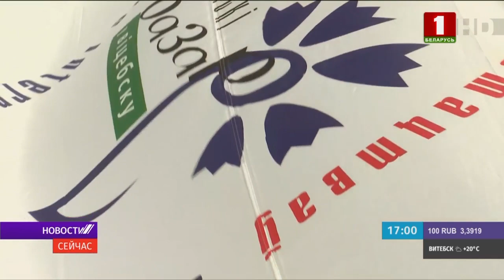"Новости. Сейчас"/ 17:00/ 16.07.2020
"Новости. Сейчас". Смотрите в этом выпуске:

- в Витебске прошла церемония поднятия флага «Славянского базара»;
- в Витебске зажглась именная звезда Филиппа Киркорова;
- на Сицилии из-за ливней подтоплены города.